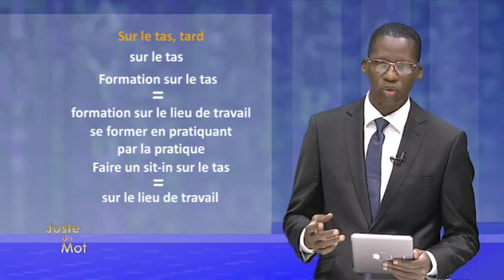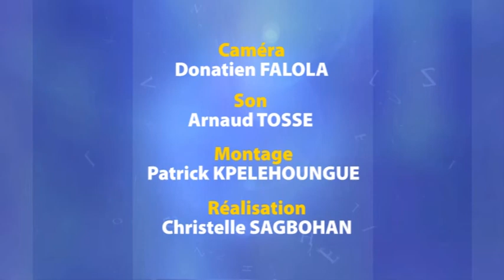Juste un mot : différence entre sur le tas, tard